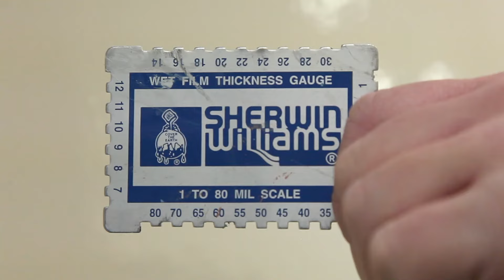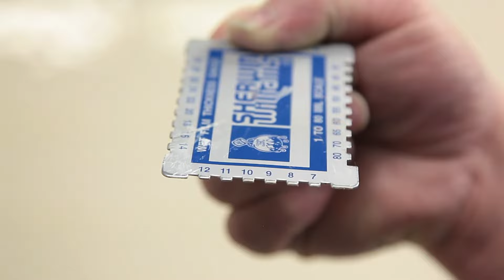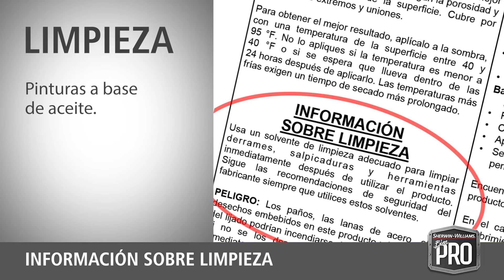Bien Pro - Espesor de la pintura - Sherwin-Williams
Sigue estas sugerencias sobre el espesor de pintura y lograrás un excelente trabajo que luzca bien y dure mucho tiempo.